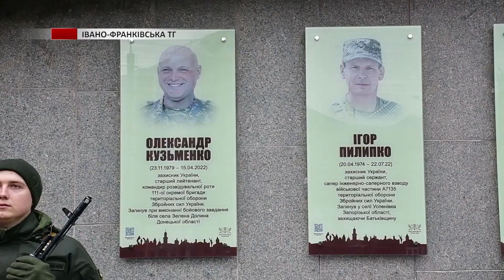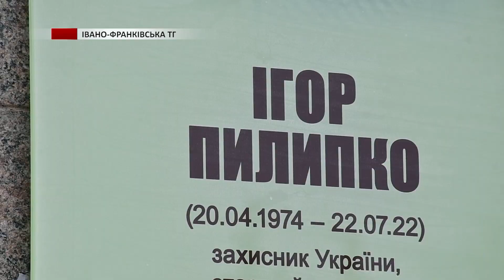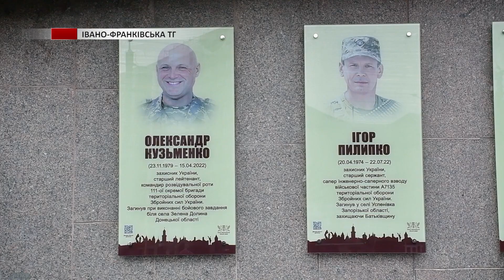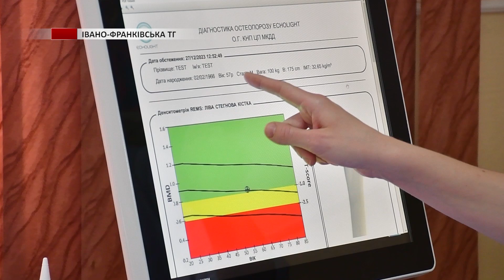Програма «Про місто» №1 (2024 рік)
ПАМ'ЯТНІ ДОШКИ ЗАХИСНИКАМ
Ігор Пилипко та Олександр Кузьменко. Ці імена назавжди залишаться в серцях не лише іванофранківців, а й усієї держави. Анотаційні дошки захисникам встановили на стіні Центру патріотичного виховання імені Степана Бандери в Івано-Франківську. На відкриття зібрались рідні та друзі Героїв.

НОВІТНІЙ УЗД АПАРАТ
Міська поліклініка №5 в Івано-Франківську придбала новітній УЗД апарат для визначення щільності кісток. Він призначений для проведення безболісної та безпечної денситометрії. До того ж пацієнтам тепер не доведеться шукати медичний заклад, який робить таке обстеження. Це важливий крок у покращенні якості медичних послуг громади, наголошують лікарі.

ПОСІВНА КАМПАНІЯ 2024
У 2023 році посівні площі на території Івано-Франківської громади збільшено на 87%. Цю цифру комунальне підприємство "Франківськ АГРО" планує підняти ще вище. Крім того, буде започатковано новий напрям роботи. Більше про це - у сюжеті.

ВИПЛАТИ НА ДИТИНУ
На території Івано-Франківської міської громади продовжують програму виплат для породіль, які народили дитину у міському пологовому. Батькам  виплачуватимуть із бюджету 20 000 гривень і в 2024 році. А якщо один із батьків  або обоє є захисниками України і це підтверджується будь-яким військовим документом – тоді 50 тисяч гривень. Про те як вже отримала таку допомогу, розповіла сім’я Писклових.

ВЕТЕРАНСЬКИЙ БІЗНЕС
Міський голова Івано-Франківська, Руслан Марцінків відвідав цех з виробництва дитячих товарів. Підприємство стало одним із 79-ти  релокованих у місті. Власники, Ганна та Михайло Степнові, успішно розвивають виробництво текстильних виробів, таких як вігвами, іграшки та дитячий одяг.